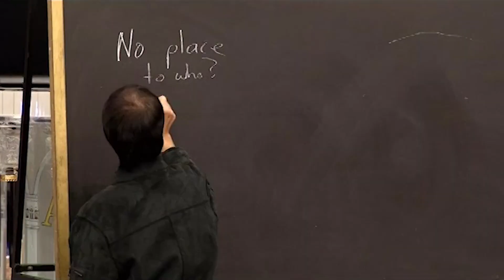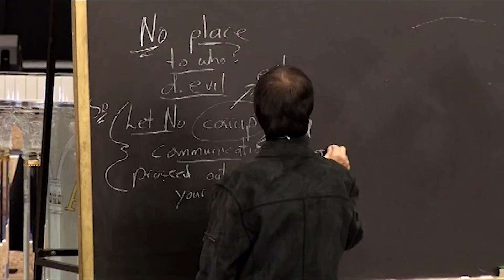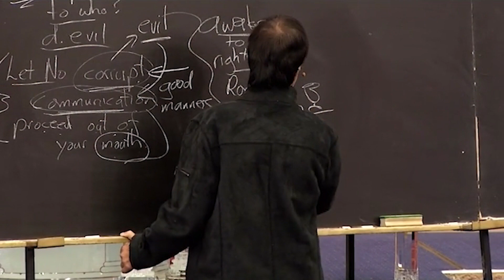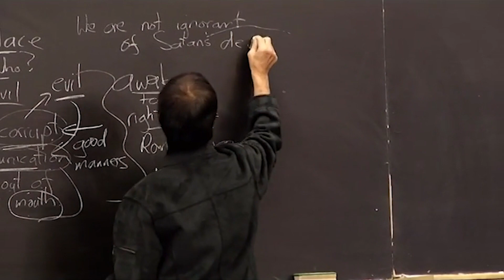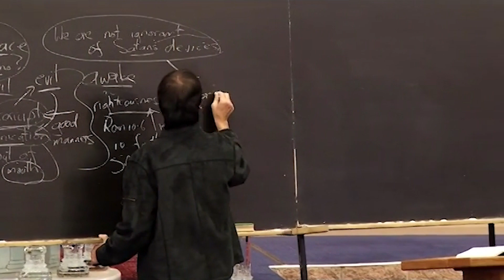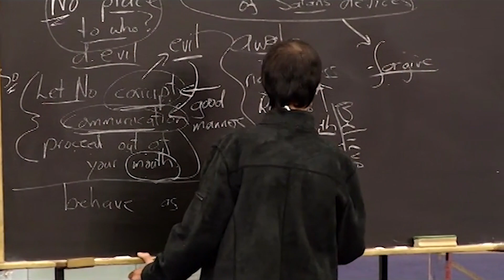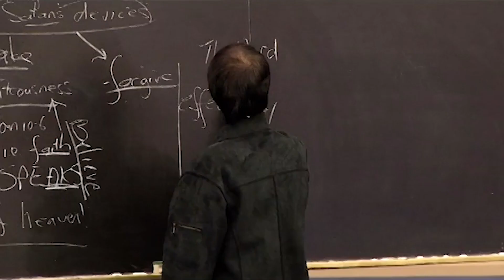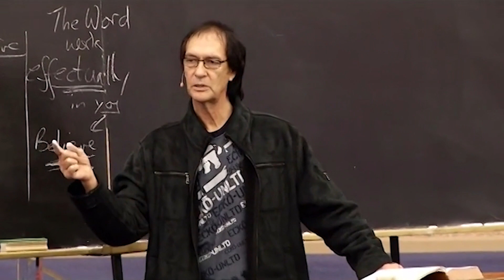Effectual Communication Part 2 | Prophet Kobus van Rensburg